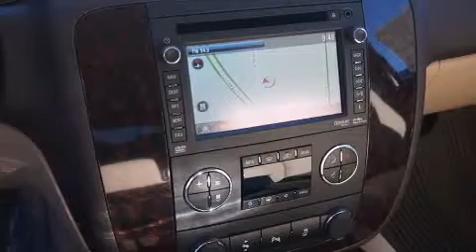2014 GMC Yukon Ft Worth TX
We've been honored to serve the Decatur TX area , we promise that your experience at our dealership will exceed your expectations ! Year : 2014 Make : GMC Model : Yukon Engine : 6.2L 8 Cyl. Fuel Injected Trans . : 6-Speed Automatic Exterior : Champagne Silver Metallic Miles : 10 James Wood Motors US Hwy 287 South Decatur , TX 76234 Welcome to James Wood - your source for quality new and used cars from Buick , Cadillac , Chevrolet , GMC , Hyundai , and Pontiac . With two north Texas locations to serve you - Decatur and Denton - our new new used car sales force is ready to assist with your next new or used car purchase . We have a large inventory of new and used cars ready for delivery today . Proudly serving the Dallas and Fort Worth Metroplex ! The James Wood Auto Group's business philosophy is to provide our customers with quality Chevrolet , Pontiac , Hyundai , Buick , GMC , and Cadillac cars , trucks and SUVs , but also provide great value and service . We are celebrating 30 years in the automotive business in the Dallas - Ft . Worth , Texas area , and it is our policy to treat every visitor that enters our Chevy , Pontiac , Buick , GMC , Hyundai , and Cadillac dealership doors as an honored guest without exception . The bottom line is we work hard every day to provide a friendly and professional sales experience for the car or truck buyer , quotes Mr . Wood . Every customer deserves that and we guarantee that you'll find it at the James Wood dealerships . 2014 GMC Yukon Decatur TX